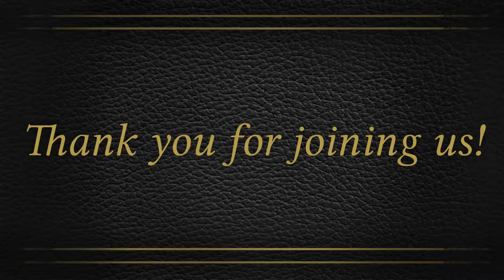Mar. 20, 2022 - Sunday PM - SPECIAL - "Take Time to Be Holy"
You are viewing a musical excerpt from a service held at the First Baptist Church of Westminster!